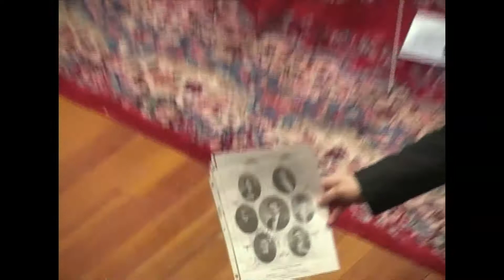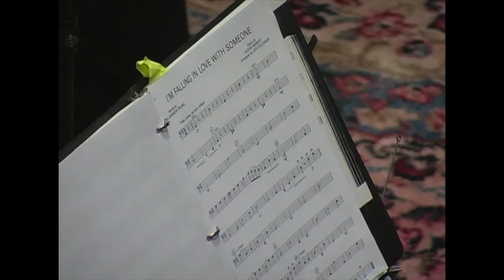QATV Classic: The Titanic Orchestra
A performance by the Copley Chamber Players during Quincy's 2007 First Night Celebration.